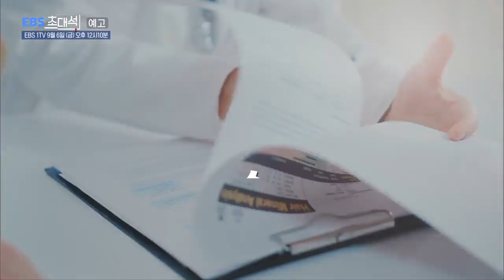[EBS 초대석] 꿀잠 주무시나요? - 이유진(수면의학센터 센터장)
안 오는 잠, 자주 깨는 잠 잠과의 전쟁을 치르는 수면장애 환자가 110만명?! 잘 자는 방법을 알려주는 수면 전문가 이유진 센터장

[1TV] 금요일 오후 12시10분